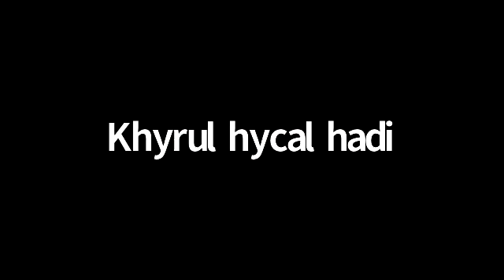Klinik Tadabbur Siswa | Siri 7.0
Klinik Tadabbur Siswa (KTS) dilaksanakan secara atas talian, berkonsepkan usrah bersama Naqib daripada Tadabbur Centre. Naqib akan berperanan sebagai pembimbing tadabbur sepanjang sesi diadakan.